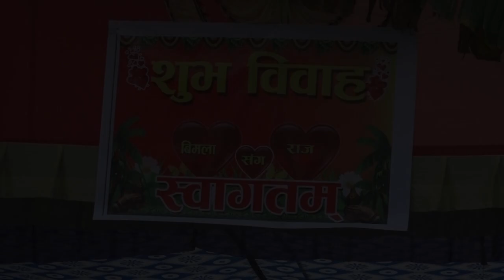bimala weds raj nepali wedding hilight short video